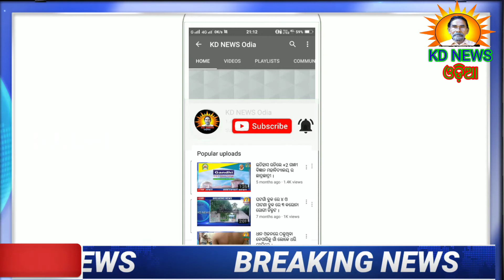ସୂଚନୀୟ ରାସ୍ତା ମରାମତି କଲା ଆନନ୍ଦପୁର ମୁନୁସିପାଲଟି ।